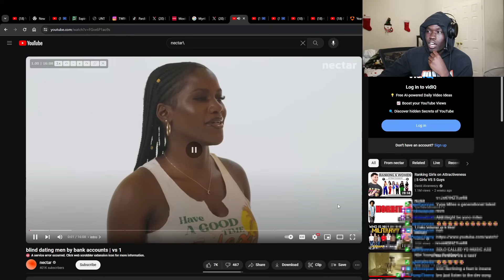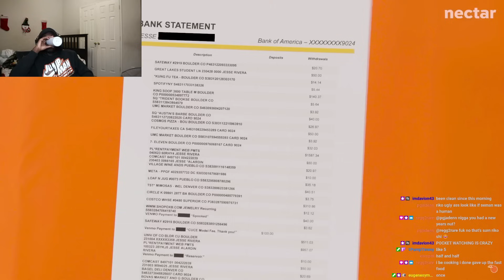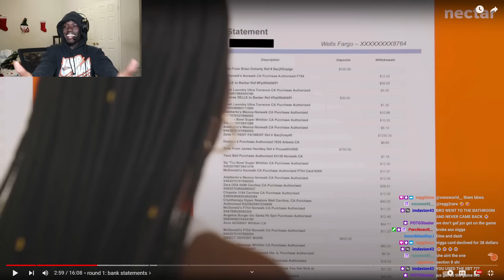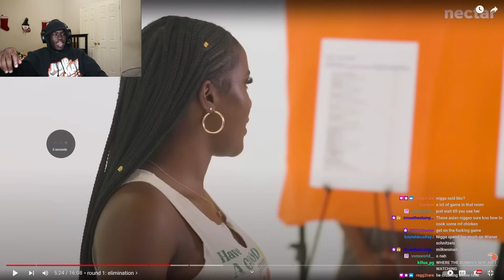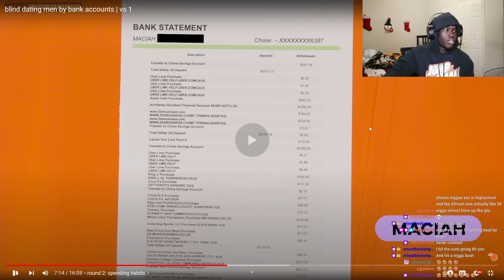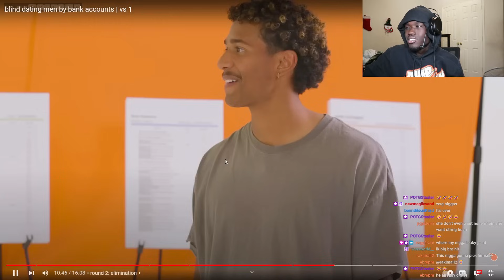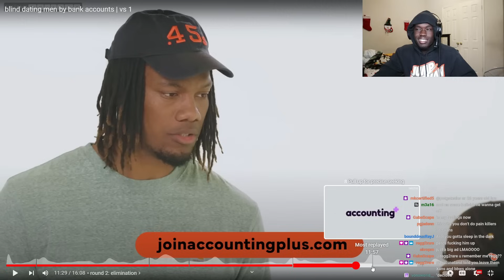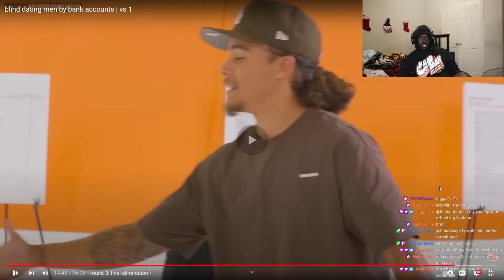jubilee had her blind date guys based off bank accounts.